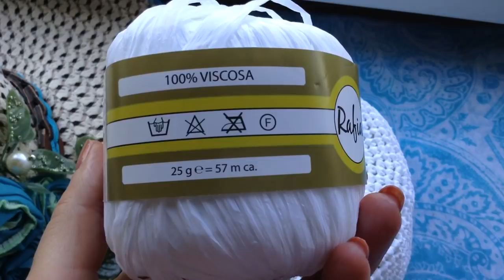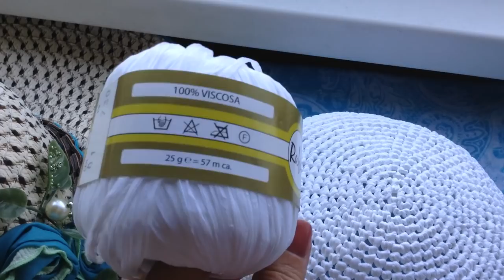Вязание шляпы из Рафии Первый блин комом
Вязание с Еленой Ситниковой                                                                          Вязание шляпы из Рафии Первый блин комом
Благодарю за просмотр рекламы на моем канале!                                      Если вы хотите и у вас есть возможность поддержать меня материально ,    карта Сбербанка 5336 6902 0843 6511 до 07/21                                                                                                яндекс деньги moon1105 кошелек № 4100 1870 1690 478                                            Скидка -10% для вас в МИРЕ ВЫШИВКИ